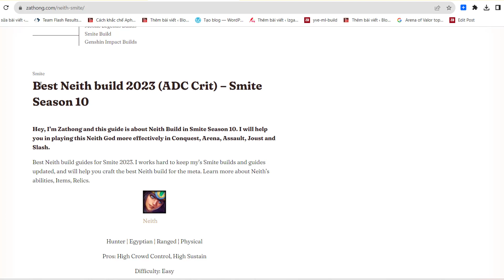Neith Smite build (ADC Crit) | Zathong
Hey, I’m Zathong and this guide is about Neith Build in Smite Season 10. I will help you in playing this Neith God more effectively in Conquest, Arena, Assault, Joust and Slash.